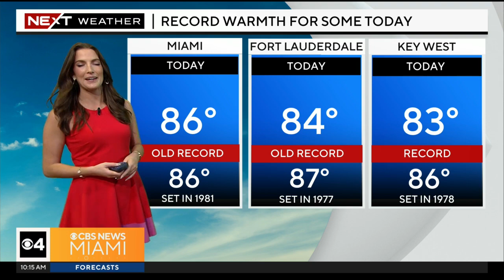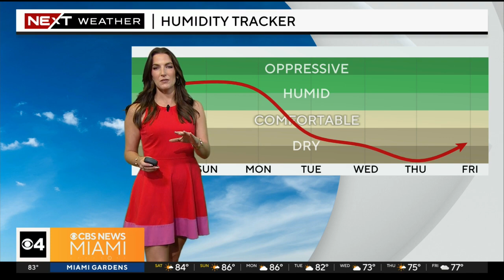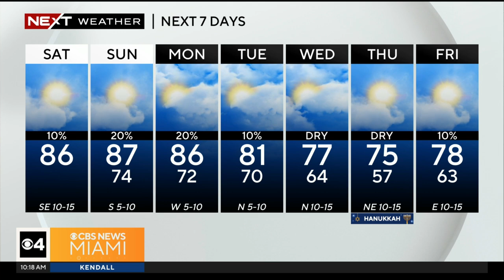South Florida 10 a.m. Weather Forecast 12/2/2023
CBS News Miami's NEXT Weather Meteorologist KC Sherman says parts of South Florida, especially Miami, could be seeing record heat for a warm and humid Saturday, and to expect higher temperatures going into Monday.